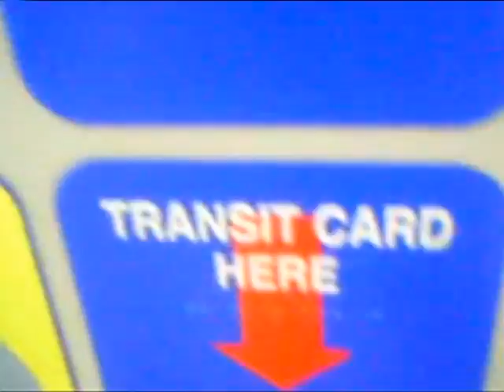You're so hot.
One of my best friends, Emily, came to Chicago to visit me for my birthday! I'm so happy that she came!

We decided to spend one of the days at the beach.

The music was used with permission! Her name is Brittany Campbell and she is rad. She's so hot. Pun intended.

Find me!